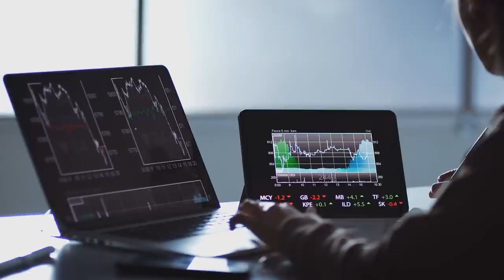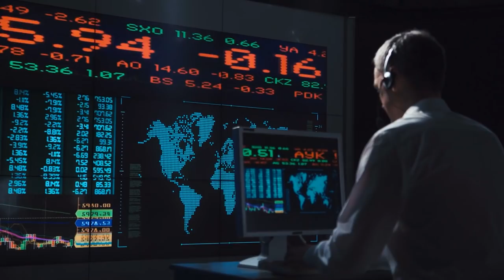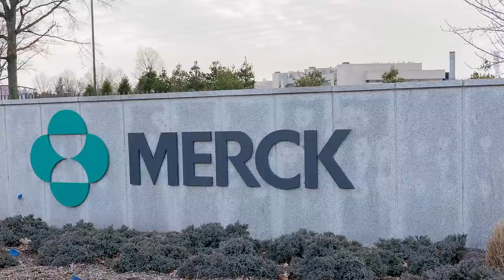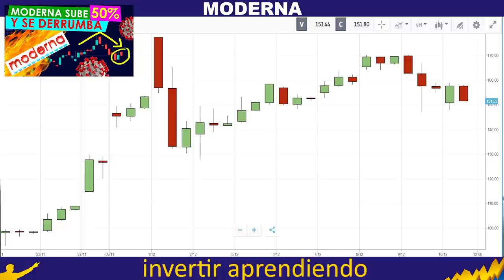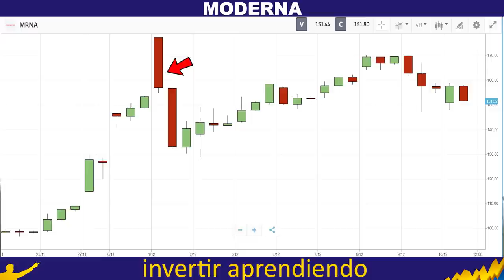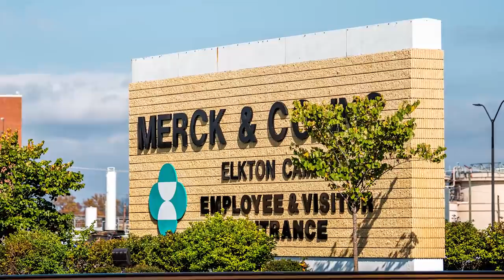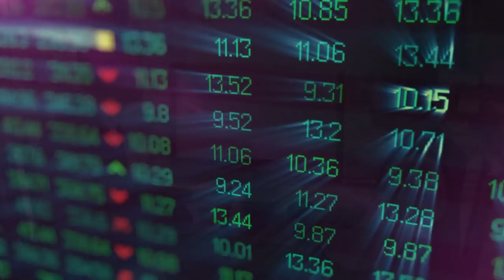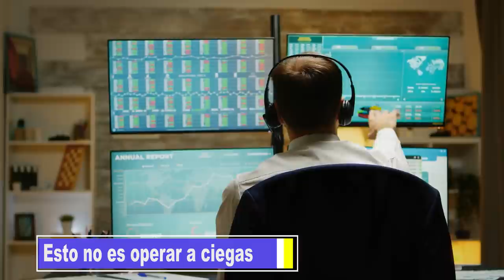💥MERCK & Co VENDE💉 todas Sus ACCIONES DE MODERNA📉 [ MRNA stock ] y sus ACCIONES CAEN ¿ QUE SIGUE?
▼ABRIR▼ Hace algunos días las ACCIONES de MODERNA nos ofrecieron una gran volatilidad cayendo desde los máximos del día de 178 dólares hasta los 130 dólares.  HOY  nos damos cuenta que una de las grandes razones para la CAIDA INTRADIA fue la venta MASIVA de acciones de MERCK & co.  A continuación explicamos como operar cuando desconocemos este tipo de noticias.  ANALISIS.

VÍDEOS SUGERIDOS
10 Consejos de TRADING y de Inversión del CREADOR del DOW JONES y del ANÁLISIS TÉCNICO (Teoria Dow)